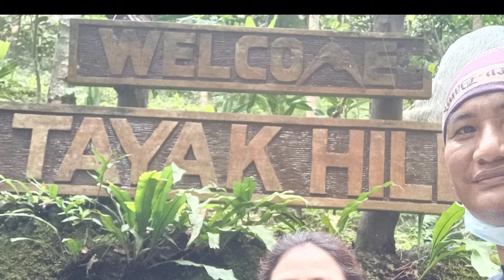TANAW DE RIZAL|TAYAK HILLS#shorts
Tanaw de Rizal(TAYAK HILLS)@ Rizal Laguna